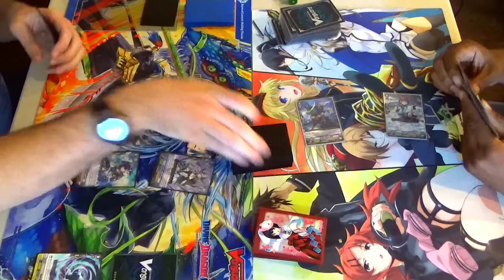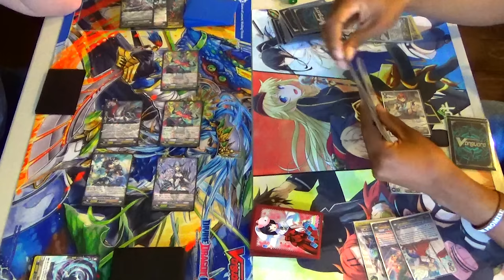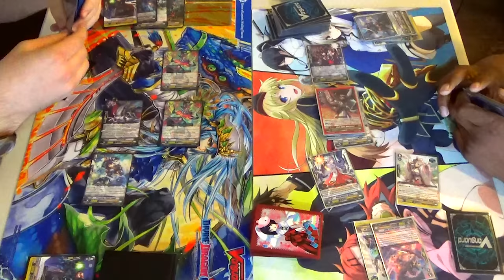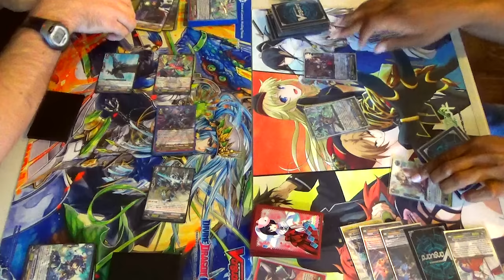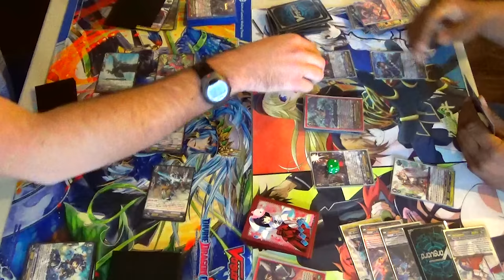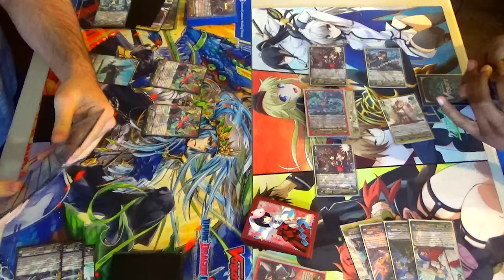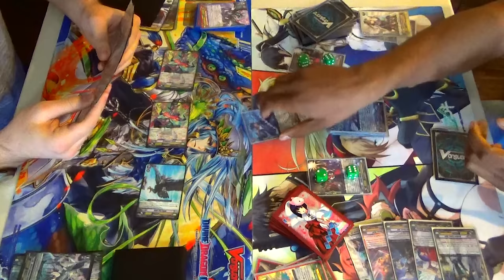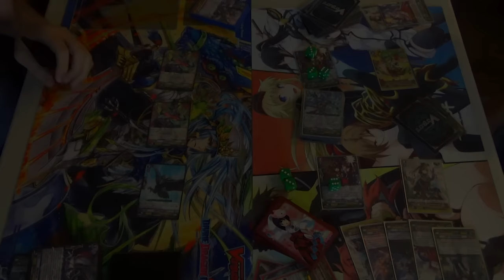Shadow Paladin ("Ritual" Luard) Vs. Genesis ("Revelation" Fenrir) | Cardfight!! Vanguard G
Shadow Paladin Luard Deck Vs. Genesis Fenrir Deck